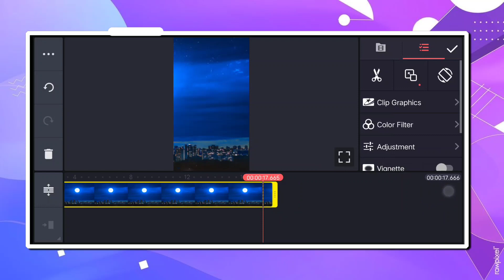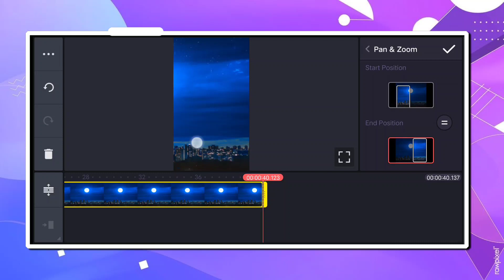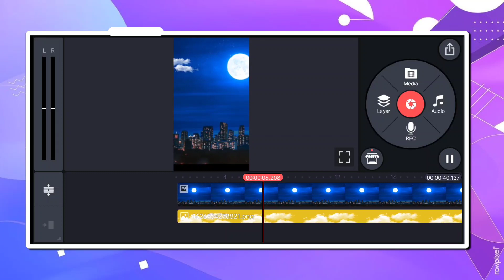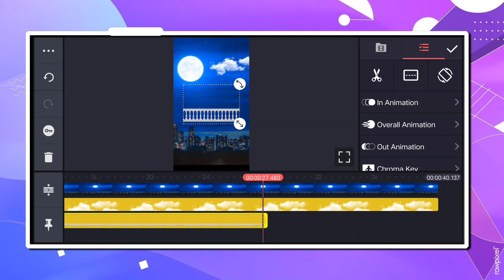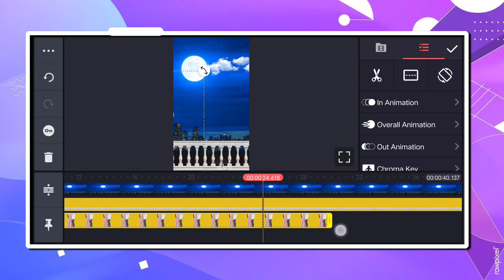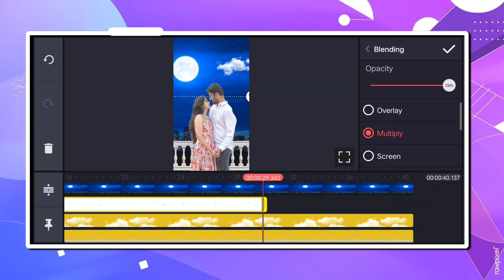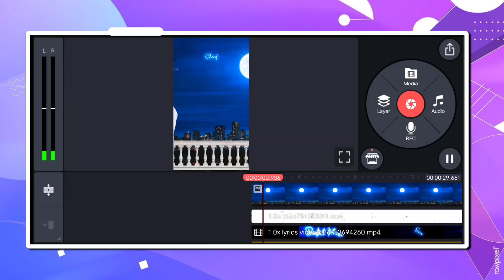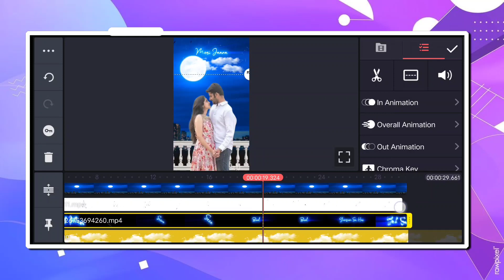3D Instagram Trending Behind Object Status Video Editing || kinemaster 4k Full Screen Moving Editing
3D Instagram Trending Behind Object Status Video Editing || kinemaster 4k Full Screen Moving Editing

👉 hello friends es video Me mane Apko bataya hai ki trending WhatsApp status video kaise banaye mobile se

Best Tutorial 🔥

(2):-  Like ✔

(3):-  Comment ✔

(4):-  Share

1. how to make trending Instagram dual audio headphone status video

2. headphone dual audio status video kaise banaye

3. how to edit audio in kinemaster

4. full screen 3d sound dual audio status video kaise banaye

5 . how to make headphone music player status video
video in inshot,
how to make whatsapp status
video song with lyrics,
video without watermark,